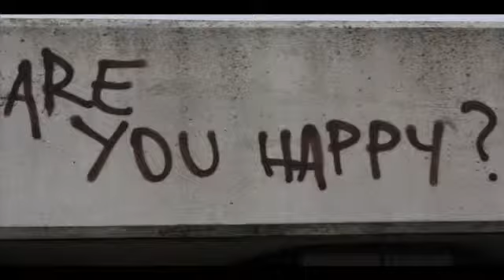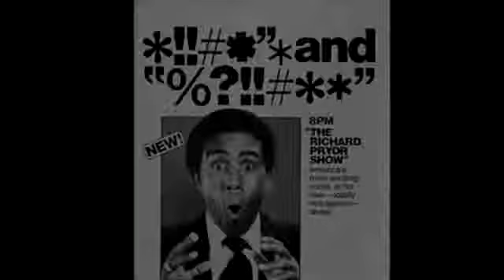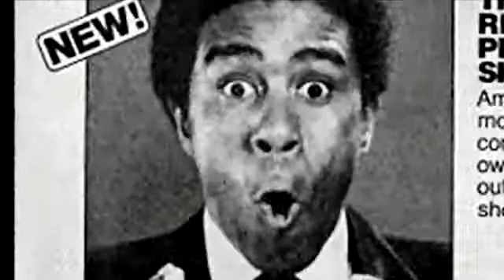East End Film Festival 2013 Shortlist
Your guide to our 2013 film festival selection